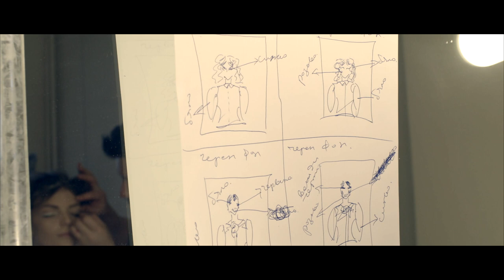Slav - Someone Like You...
Directed by Temelko Temelkov
DOP Mikael Stefanov
Edited by Sam Moham
Produced by Teodora Temelkova
Producer Makutu Media
for more videos and info.
Shot on Canon EOS C300. Edited and color graded in FCP X.